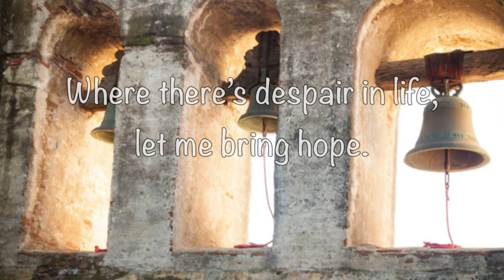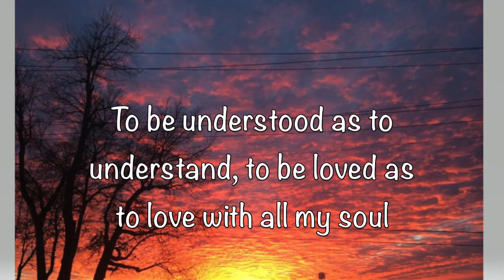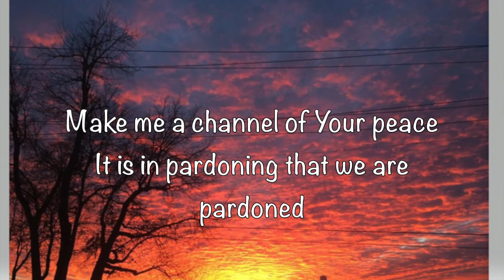Prayer of St Francis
for any Christian worship